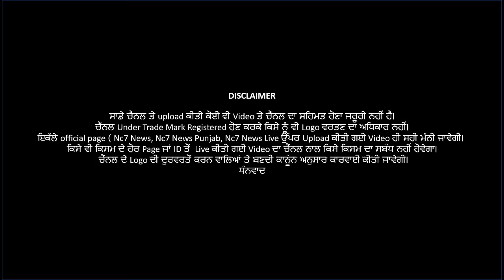ਪੰਜਾਬ ਚ ਸ਼ਰਮ ਨਾਮ ਦੀ ਚੀਜ਼ ਖਤਮ, ਨਾਬਾਲਗ ਲੜਕੀ ਦਾ ਹੋਇਆ ਬਲਤਕਾਰ, ਭੁੱਖ ਹੜਤਾਲ ਤੇ ਬੈਠਣ ਤੋਂ ਬਾਅਦ ਵਿਗੜੀ ਸਿਹਤ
ਪੰਜਾਬ ਚ ਸ਼ਰਮ ਨਾਮ ਦੀ ਚੀਜ਼ ਖਤਮ, ਨਾਬਾਲਗ ਲੜਕੀ ਦਾ ਹੋਇਆ ਬਲਤਕਾਰ, ਭੁੱਖ ਹੜਤਾਲ ਤੇ ਬੈਠਣ ਤੋਂ ਬਾਅਦ ਵਿਗੜੀ ਸਿਹਤ | Nc7 News  || ਪੰਜਾਬੀ ਖਬਰਾਂ